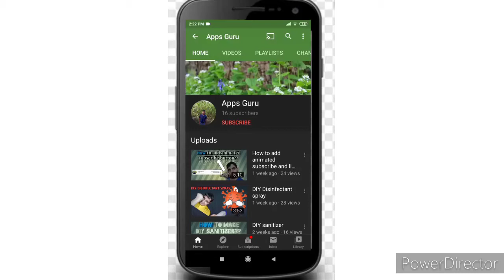Kuboom 🎮gameplay in collab with Kamlesh saini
Hi everyone in this video I am playing kuboom survival mode in collaboration with Kamlesh saini

BTW sorry guys for voice problem